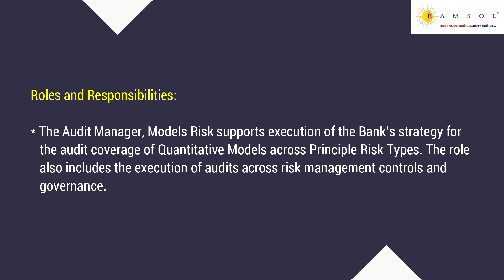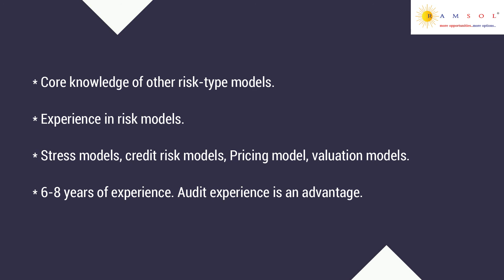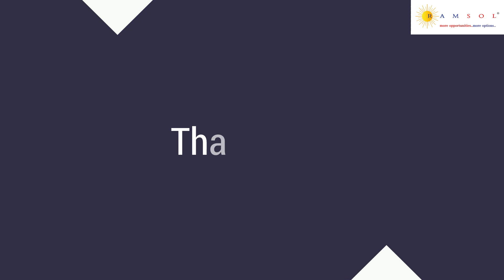Model Risk | Internal Audit | Internal Auditor | Model Risk Jobs | Model Risk Management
We have summarized the job description with the skill sets needed to apply for the job. The job ID for this job is ModelRiskSC75.

If you wish to apply for the earlier job videos, the ID's are MLEngineerECS05, ITDesktopSupportRI06, ComputerVisionECS04, MarketOfficerCM11, DesignEngineerHIP01, JavaBackendDeveloperSC74, ERPAnalystRI05, ReliabilityEngineerLI13, CloudArchitectNS13, SeniorMLEngineerECS06,  TransferAnalystSSU37,  SitecoreDeveloperVC02, SalesEngineerHIP02, JavaDeveloperSC78, DeputyManagerCM14,  SharePointDeveloperRI06,  ProductionSupportSSU38,  FCCTestingSC79, ManagerOperationCM16,  SnowflakeDataEngineerSSU40, BusinessAppDeveloperVB02,  RPADeveloperRI07, TableauProfessionalSC71,  FundAccountingSSU41,  BluetoothFirmwareDeveloperLT04, AzureDeveloperHG12, DataModelerSC72, and AzureArchitectHG13 , HyperionProfessionalSC73, JavaFullStackSC74,  BusinessAnalystSG10, JavaFullstackDeveloperHG14, and JavaFullstackDeveloperHG15.